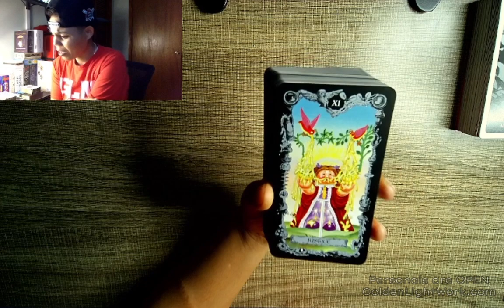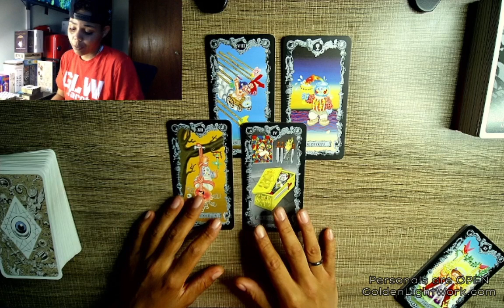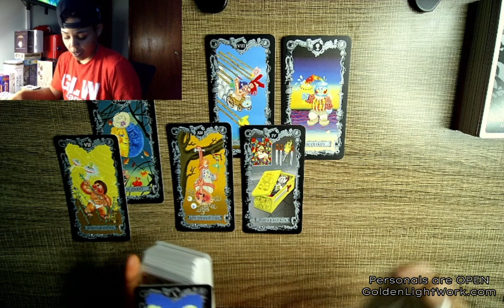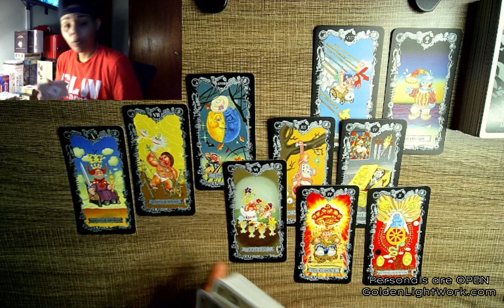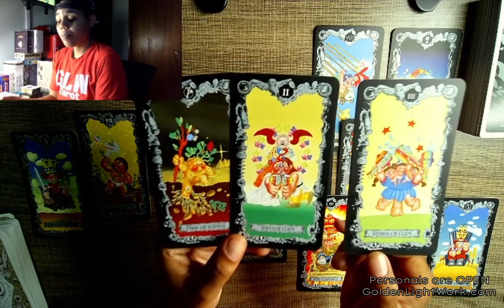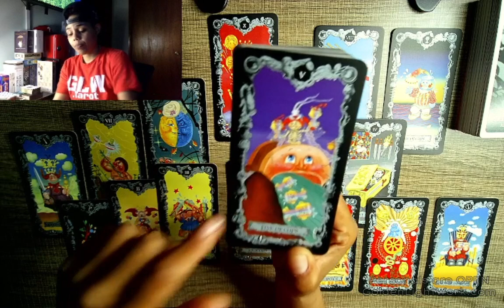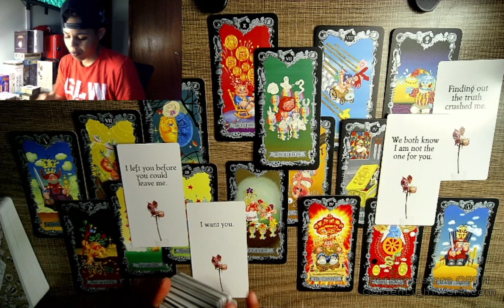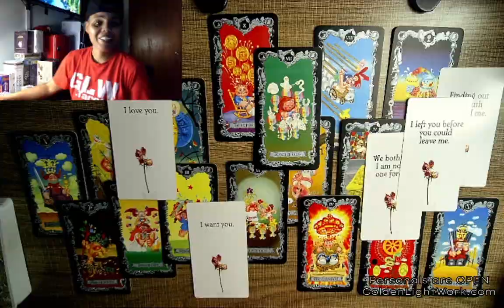Taurus ♉️ Hiding her loves as her love reruns..